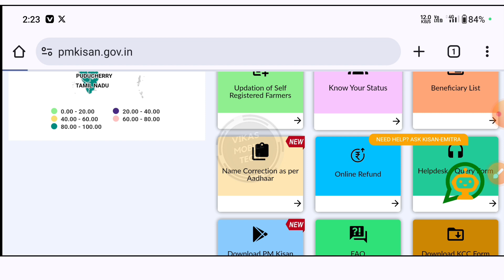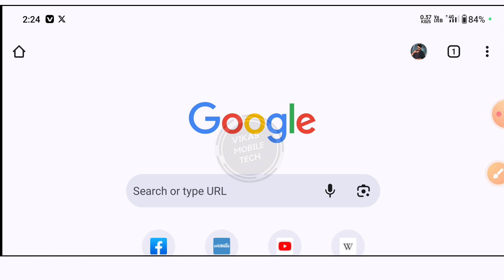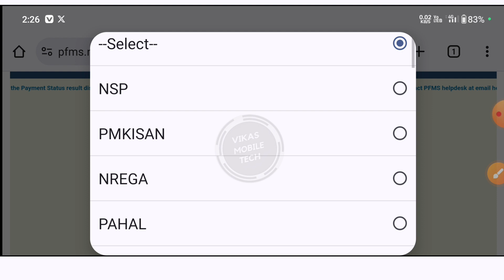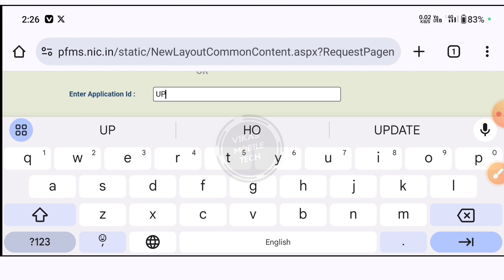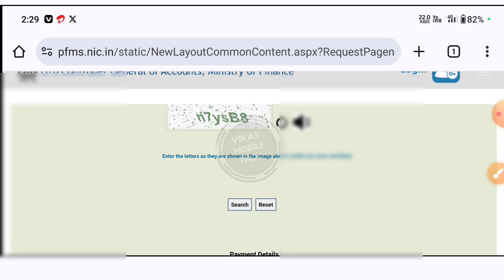बिना OTP के पीएम किसान योजना स्टेटस कैसे चैक करें / How to check pm kisan status without otp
bina otp ke pm kisan status kaise dekhen || PM Kisan Beneficiary Status Check Without OTP ||

About this video - I told in this video How to Check PM Kisan Samman Nidhi Yojana Beneficiary Status Without OTP ll Vikas Mobile Tech